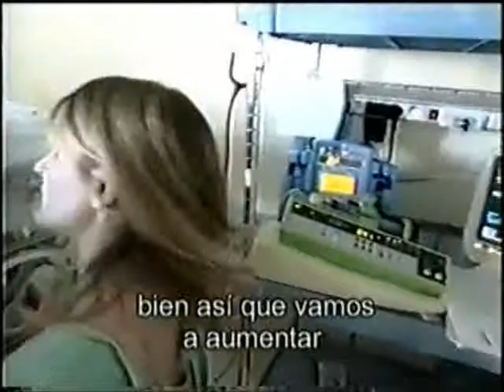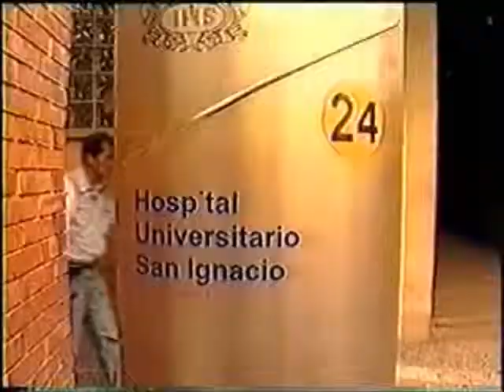A flor de piel - A fleur de peau 2/4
Documental Fundación Canguro A Flor De Piel